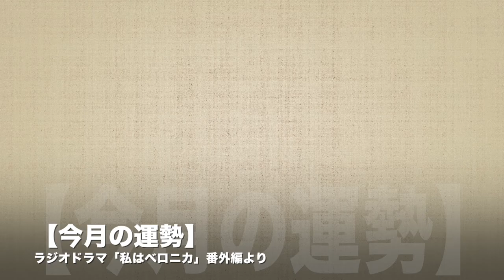「今月の運勢」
ラジオドラマ『私はベロニカ』番外編です。